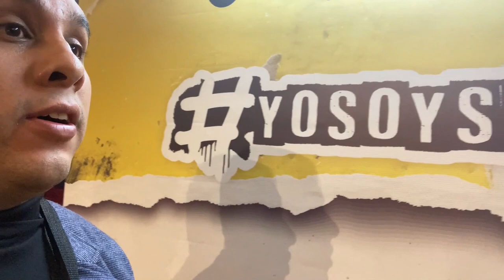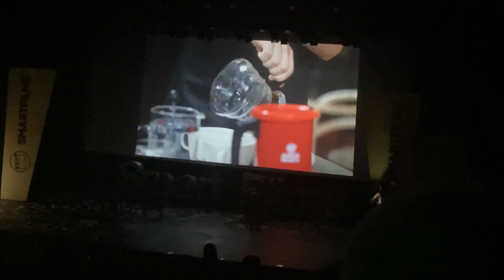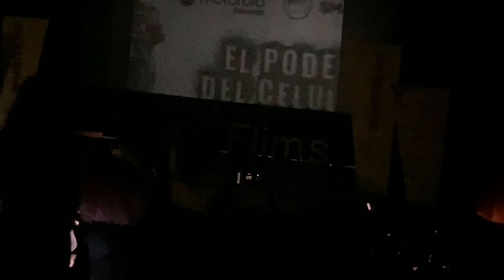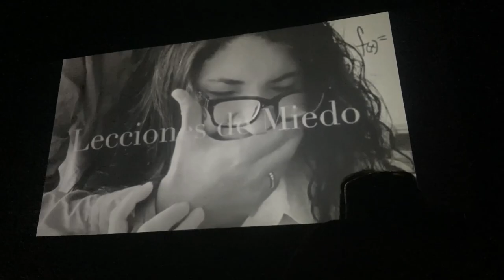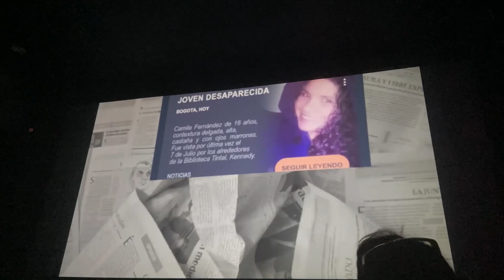Mi experiencia en @SMARTFILMS-Festival-De-Cine Parte 1 (vlog) - Felipe Carrillo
Hola amigos y parceritos, en este video les contaré a través de un Vlog (el primero de muchos) mi experiencia en el Festival de celulares SmartFilms, donde participé en la categoría Transmilenio con el corto Lecciones de Miedo. Por otra parte, conocí a Yesenia Valencia la creadora de este festival.

Un abrazo, Felipe